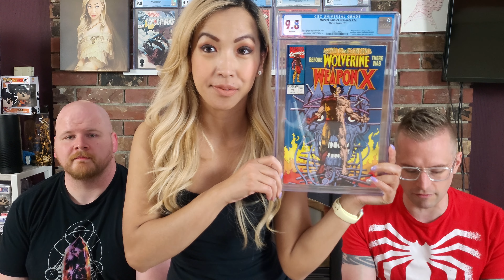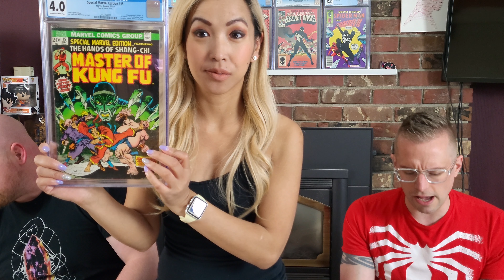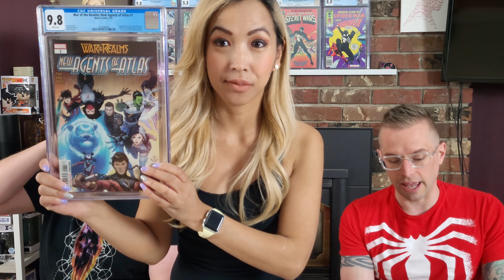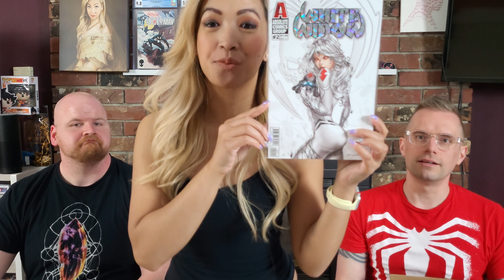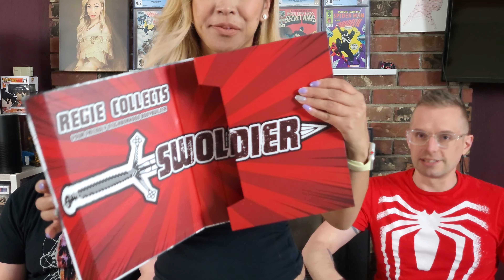HOT Comics That Are FALLING Off The Plate. The Drop List !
HOT Comics That Are FALLING Off The Plate. The Drop List ! Plus Jimmy G. Birthday present for the Pirncess & a Reggie Collects AOK! Enjot the show!